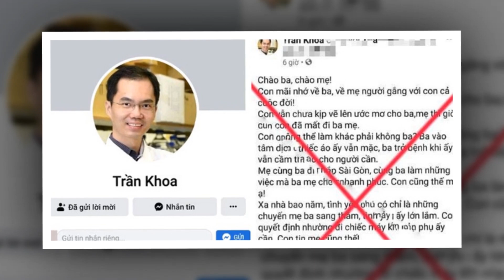🌏NĂM MỰC XIN NỘP TOÀN BỘ TIỀN KÊU GỌI TRONG 20 NĂM,QUYẾT ĐỊNH TỪ TBT KHIẾN TRIỆU DÂN SỐC NẶNG